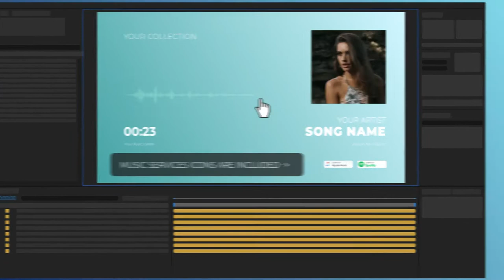Audio Visualizations Pack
Create awesome hollywood quality vislualizations for your music with a help of an Audio Visualizations Pack!

“Audio Visualizations Pack” is an After Effects template.

    It consists of 22 compositions in different genres
    It’s easy to use: just put your photos, videos and music into the project and get a wonderful video as a result!
    Wide variety of colors and styles will let you create the visualization for your music.
    The flexiblity and customization of the template gives you the power of creating your own unique look.

With a help of “Audio Visualizations Pack“ you can create: audio visualizations for youtube, facebook, instagram.